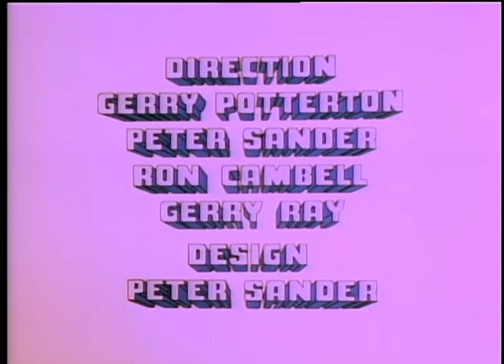Cool McCool - Will the Real Cool Mobile Please Stand up AND MORE - Episode # 07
"WILL THE REAL COOL MOBILE PLEASE STAND UP" - Mrs. Greenbucks buys a hat at Dr. Madcap's shop. The hat attacks her and robs all her jewelry. McCool is assigned to the case. But Dr. Madcap has created a second Coolmobile. McCool is caught in the crossfire as the two cars battle it out.

“BIG TOP COPS" - Papa Zurkalookis is frantic. Someone is sabotaging his circus, feeding the elephant bubble gum, putting pepper in the popcorn. The Kops disguise themselves as trapeze artists, and go to work at the circus to search for a clue.

"OWL ON THE PROWL" - By sabotaging the city's power system, The Owl manages to steal Secret Formula G-22 from Number One and McCool. McCool assisted by Breezy, takes off in the Coolmobile, but The Owl traps them in his submarine.